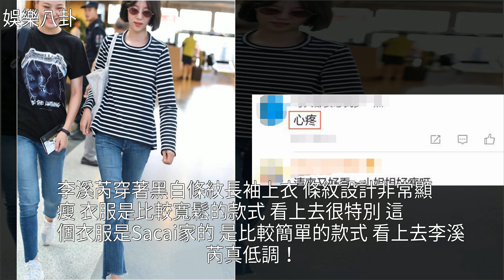李溪芮沒了楊冪捧，一雙200塊的鞋子快穿爛了，網友：心疼，[娛樂八卦]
李溪芮沒了楊冪捧，一雙200塊的鞋子快穿爛了，網友：心疼 [娛樂八卦]鞋,楊冪,唐嫣,匡威,帆布鞋李溪芮沒了楊冪捧，一雙200塊的鞋子快穿爛了，網友：心疼 [娛樂八卦]鞋 楊冪 唐嫣 匡威 帆布鞋